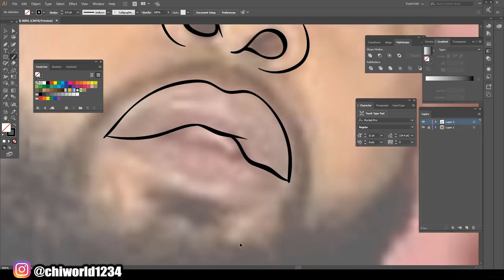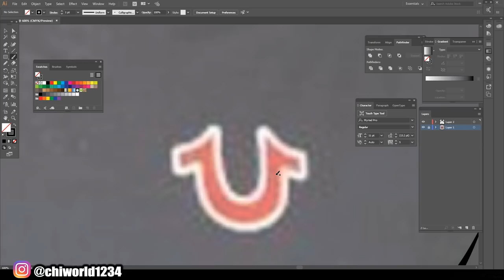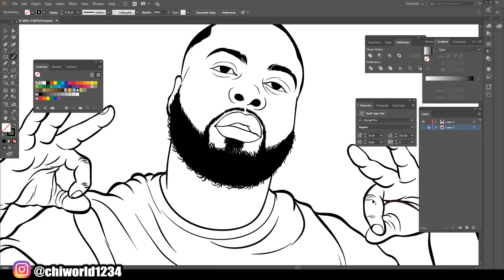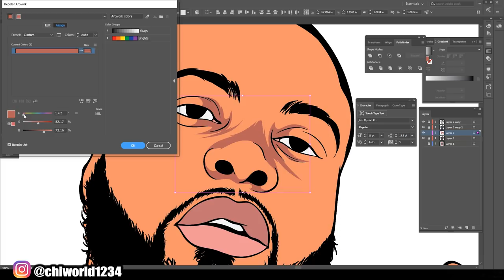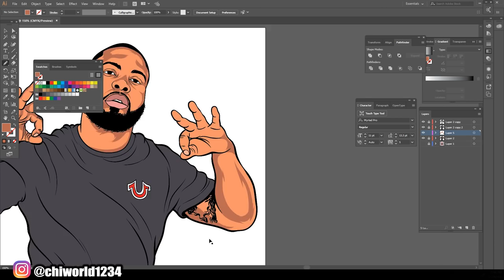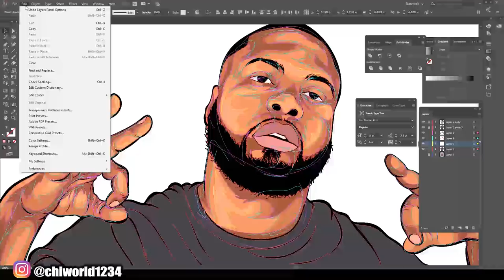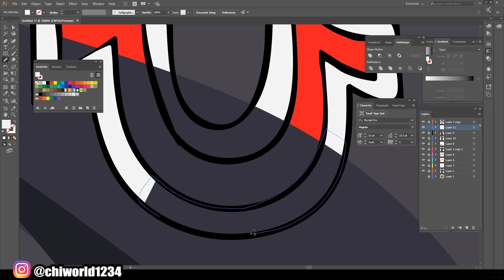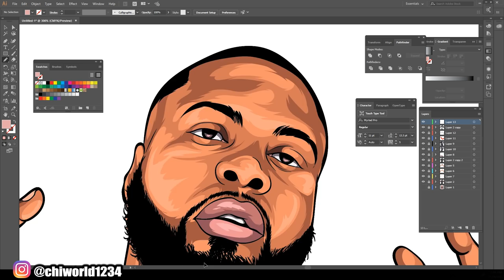Adobe Illustrator WAIST UP ARTWORK FOR CUSTOMER